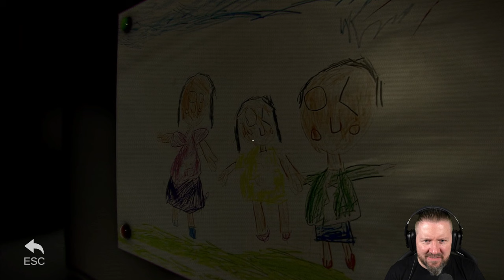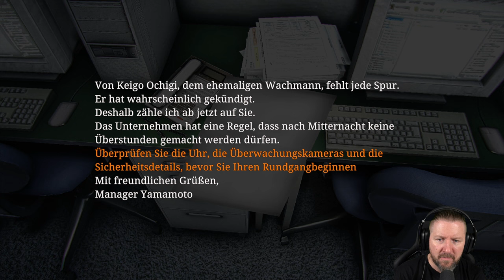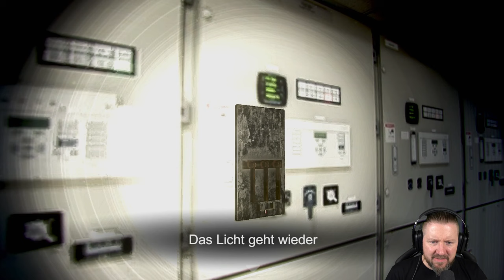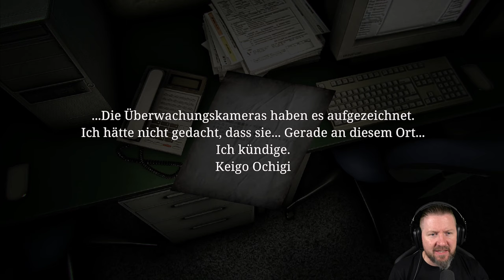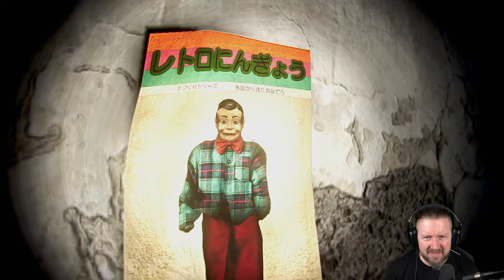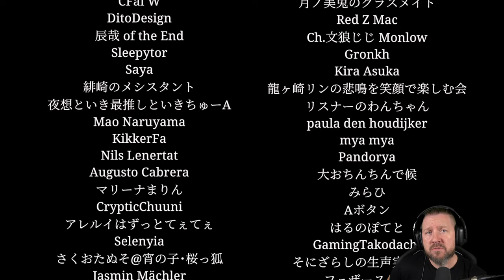Dieses Horror-Game ist einfach nur HEFTIG | NIGHT SECURITY | 夜間警備 | Full Game | Indie Horror Game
In der Nacht vor dem Geburtstag unserer Tochter müssen wir unseren Job als Nachtwächter in einem Bürogebäude antreten. Diese Nachtschicht werden wir nie wieder vergessen.

▪ TITEL: NIGHT SECURITY | 夜間警備
▪ PLATTFORM: PC
▪ GENRE: Psychologischer Horror | Indie-Horror
▪ RELEASE: 2023
▪ STUDIO: Chilla's Art
▪ PUBLISHER: Chilla's Art
▪ Der Entwickler beschreibt die Inhalte wie folgt:

Dieses Spiel enthält möglicherweise Inhalte, die nicht für alle Altersklassen oder zum Ansehen am Arbeitsplatz geeignet sind: Allgemeine nicht jugendfreie Inhalte